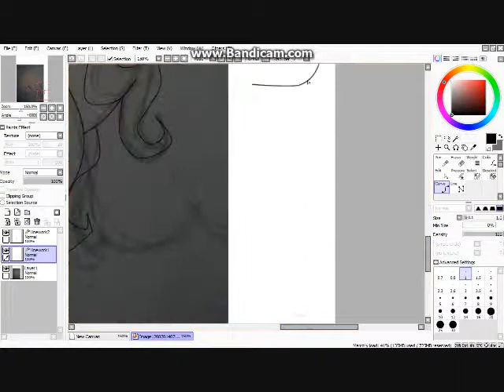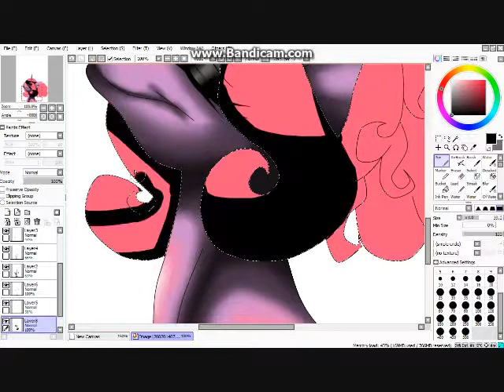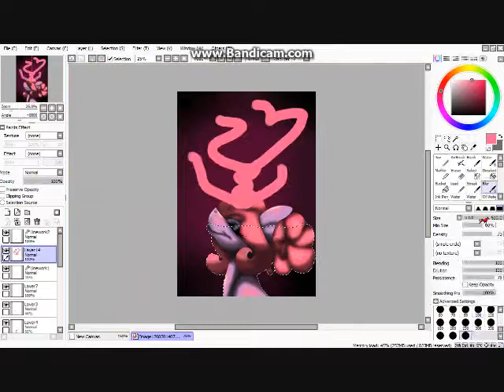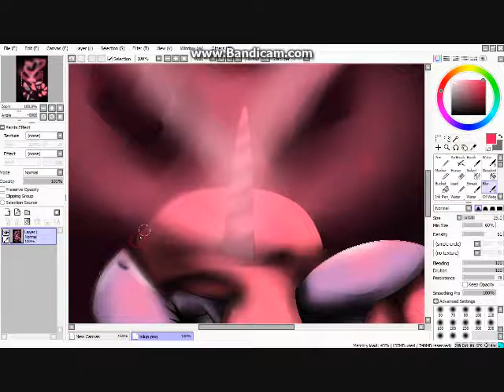Rather Be *Gift SpeedPaint*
I wanted to make a gift for NornOnTheGo for making me a last minute commission for my friends birthday. I appreciate it so much!
Thank You! ;P
Art belongs to me, and mlp oc belong to NornOnTheGo on deviantART.com